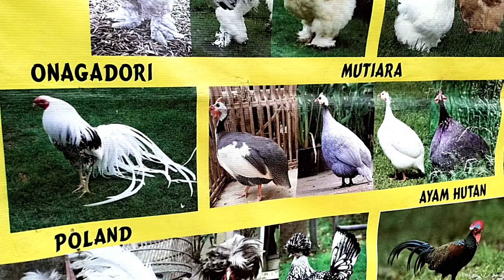PENJUAL MERPATI BALAP CIREBON@ALDP_CRB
Terimakasih, sudah menonton video ALDP CRB, semoga bisa bermanfaat dan menghibur untuk para penggemar, Burung merpati, Dara Balap, Merpati Kolong Bebas, Burung DARA dan Merpati Balap Sprint.

BIAR Channel ALDP_CRB Semangat Membuat Video "Burung Merpati".

@ALDP CRB